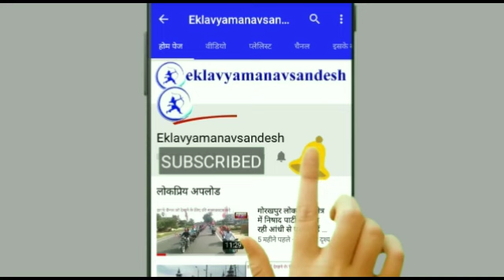महिलाओं पर बंद करो अत्याचार, महिलाओं ने चलाया आगरा में जागरूकता अभियान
आगरा शहर, उत्तर प्रदेश (Agra City, Uttar Pradesh), एकलव्य मानव संदेश (Eklavya Manav Sandesh) महानागर ब्यूरो घूरे लाल की रिपोर्ट, 29 अगस्त 2018। महिलाओं पर बंद करो अत्याचार, महिलाओं ने चलाया आगरा में जागरूकता अभियान। आगरा शहर के सेंटजोहन्स चौराहे पर महिलाओँ ने 28 अगस्त को  किया जागरूक।